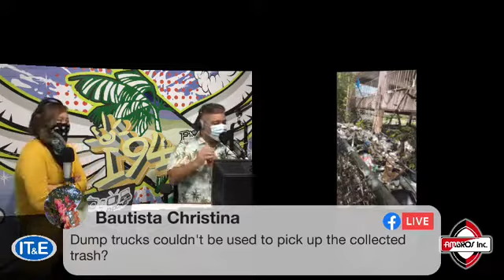Illegal dumping and reminiscing about old school Guam discipline techniques